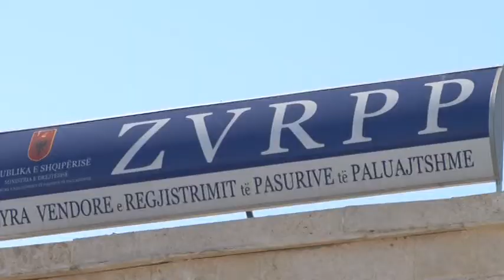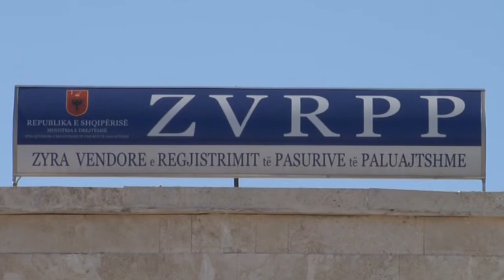HIPOTEKAT DO TE FUNKSIONOJNE NDRYSHE...REAL RTV